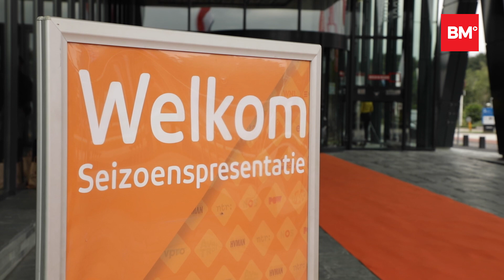Arnold Karskens: "We vertellen de waarheid zoals wij denken dat-ie is"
Het was de eerste NPO Presentatie die Arnold Karskens bijwoonde. Met het kersverse Ongehoord Nederland wil hij komend mediajaar een ander geluid laten horen.

Voor de camera van BM vertelt Karskens over de pijlers van zijn nieuwe omroep, waarin immigratiebeleid, de Europese Unie en het klimaat aan bod komen. Onderwerpen die Karskens mistte tijdens de NPO Presentatie. "We hebben een duidelijke missie en visie als omroep. We zetten helemaal in op nieuws, duiding en actualiteit. We willen graag het nieuws dat door de NPO gebracht wordt van een andere kant belichten. We vertellen de waarheid zoals wij denken dat-ie is." Verder vertelt Karskens hoe het is als new kid on the block in Hilversum en wanneer hij verwacht het eerste programma op de buis te hebben.